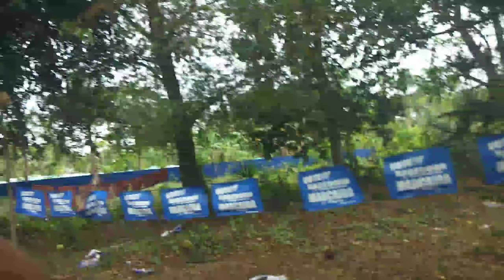NANUNGKIT NG MANGGA SA LABAS😂